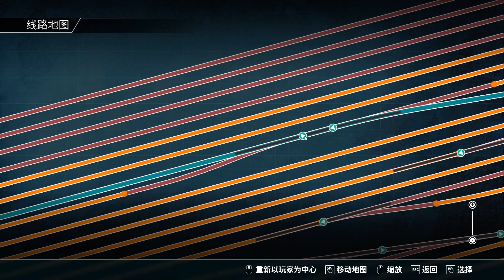SD402-2型機車 貨廂挪移 [ Train sim world 3 ]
站場內的雜事